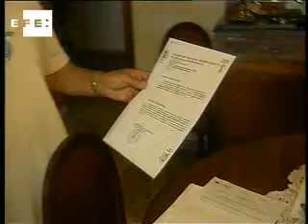Un alicantino pasa 48 horas en el calabozo al ser confundido con un delincuente que se llama igual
Alicante, 24 ago (EFE).-

Juan Antonio Torregrosa Pérez, un vecino de El Altet (Alicante), ha sido detenido en dos ocasiones porque tiene el mismo primer nombre y los dos apellidos que un delincuente que está en busca y captura desde 1998.

La primera vez fue retenido por la Policía dos horas cuando fue a renovar el carnet de identidad en el 2006. Entonces se comprobó que no tenía ninguna deuda con la justicia, y que lo habían confundido con Juan Isidro Torregrosa Pérez, fugado de la presión de Huelva.

La última vez fue el pasado 8 de agosto cuando estaba con su familia en un hotel de Castalla. La Guardia Civil lo detuvo, y como era sábado y no pudieron comprobar su historia, tuvo que pasar 48 horas en los calabozos hasta que el lunes pasó a disposición judicial y quedó en libertad.